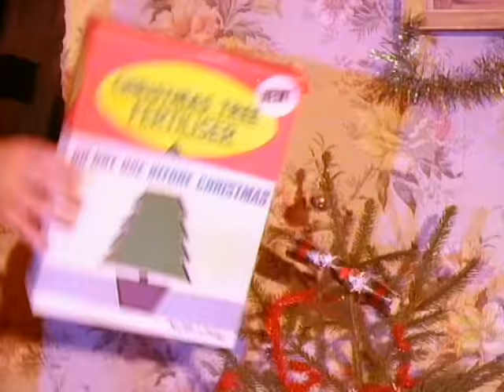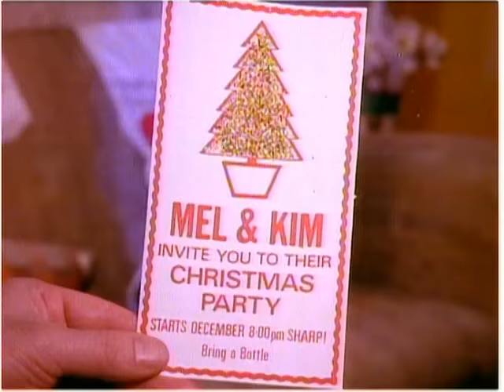Mel & Kim - Rockin' Around The Christmas Tree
Music video by Mel & Kim performing Rockin' Around The Christmas Tree. (P) 2010 The copyright in this sound recording is owned by Virgin Records Ltd